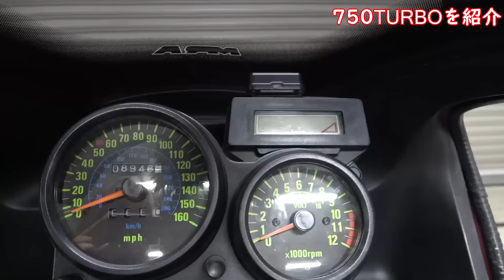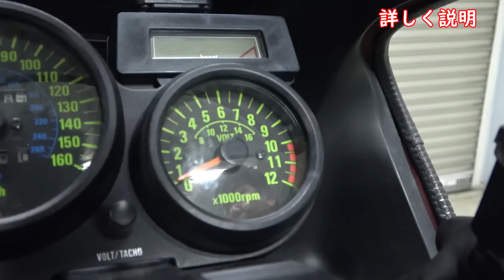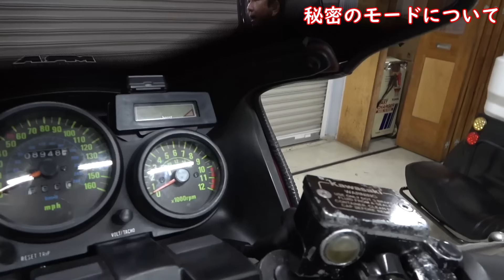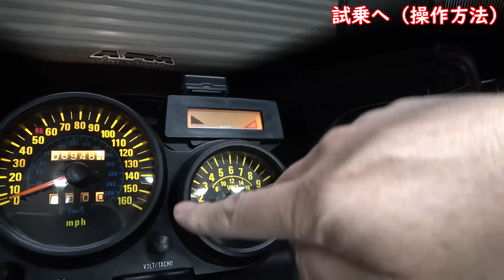【カワサキ】750TURBO ワンオーナー フルオリジナル 車両解説＆試乗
Kawasaki ターボバイク 750ターボ　秘密のモードって何？カウルの秘密って？
ターボの仕組みってどうなっているの？完成度の高い過給マシンを詳しく紹介します。

最後にEmiちゃん試乗！750㏄運転できたかな？
今回も好評“いわもと社長のあの時と言えば”で当時を思い出して下さい♪（1984年）

【チャプター】
00:00　オープニング
00:30　750TURBO紹介
02:37　スペックから解説
04:20　詳しく紹介
08:09　秘密のモードとは？
10:58　当時の販売価格＆1984年と言えば
14:20　操作方＆試乗

※説明やご紹介内容に誤りがございましたらコメント等でお知らせ頂けましたら幸いです。

◎ご紹介したバイクの詳細は

☆ジェイトレードホームページ

☆ジェイトレードYouTube(販売、入荷、整備情報等)

挿入歌
僕らポンコツライダーズ
詞・曲・うた：ハヤシユウ / 作詞補助：ポンコツライダーズムギ
ギター：ファズフェイスまふお